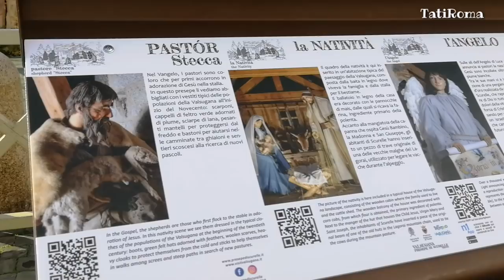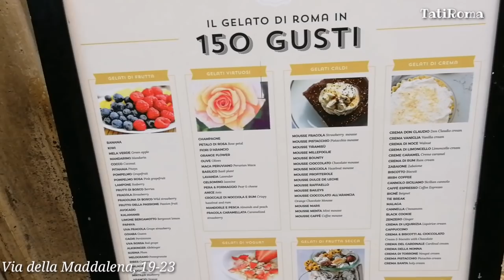Ватикан и Рим к Рождеству готовы. Атмосфера вечерних улиц праздничного Рима. Сказка Рождества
Приближаются рождественские праздники. Рим уже готов к самому главному празднику года Рождеству. Я приглашаю вас, дорогие мои зрители, прогуляться со мной от Ватикана до Площади Испании, мы пройдем по атмосферным улочкам рождественского Рима. Наступает удивительное время Рождества, которое продлится почти месяц……